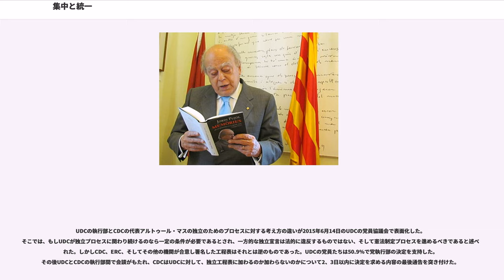集中と統一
集中と統一（ [kumbəɾˈʒεnsiə i uniˈo] 、CiU）は1978年に設立され2015年に解体したカタルーニャ民族主義を掲げるスペインカタルーニャ州の政党連合。リベラリズムと中道主義理念を主唱するカタルーニャ民主集中とキリスト教民主主義理念を基盤とするカタルーニャ民主連合によって構成された。

集中と統一は1980年から2003年にかけてジョルディ・プジョル州首相の下、カタルーニャ州政府を動かしてきた；そのうち1984年、1988年、1992年からの3期は州議会において絶対多数で、1980年、1985年、1999年、2003年からの4期は議会第一党であった。しかし、1999年と2003年は議席数ではCiUが第一党であったものの得票数ではカタルーニャ社会主義者党（PSC）が最多票数を獲得した。

この間CiUは、（プジョルは自治州よりなるスペイン国家建設のキーパーソンの一人であった）のアドルフォ・スアレス政権から、1993年のスペイン社会労働党（PSOE）のフェリーペ・ゴンサーレス政権、1996年の総選挙での国民党（PP）の勝利の後のホセ・マリア・アスナール少数単独政権（参照、この時の協定ではカタルーニャ議会においてのカタルーニャ国民党の支持と引き換えであった）まで、マドリードのスペイン中央政府に協力的な態度を示していた。この時期の党の戦略に対応したプジョルの自治についての見解は次のようなものであった：

2001年プジョルの後継者に選出された、つまり自治州政府首班の職責を負ったアルトゥール・マスは徐々に政党連合内でその指導力を増していった。この指名は例えばUDCの党首であるドゥラン・イ・リェイダなど他の人々もその地位を望むようになるなど、CiU内の危機を広げていった。

23年間政権与党としてカタルーニャの政治をけん引してきたCDCにとって2003年の選挙はカタルーニャ社会主義者党（PSC）、カタルーニャ共和主義左翼（ERC）、カタルーニャ緑のためのイニシアティブ＝アスケーラ・ウニーダ・イ・アルタルナティーバ（ICV-EUiA）の3党による連合体によるカタルーニャ3党連立政権（）を誕生させるという最悪の結果となった。そして2006年の選挙においてもこのことは繰り返された。

第一次3党連立政権期に「3%問題」が表面化し、当時のは州議会での討議で次のように主張した：

このことは一大騒動を巻き起こしたが、最終的にマラガイは新自治憲章案に対するCiUの支持を失わないためにその問題についての非難の矛先を納めることを余儀なくされ、同憲章は最終的に2006年に可決された。

2010年11月28日州議会選挙でCiUは大躍進し、議席の46%（62議席）を獲得、自治州政権に返り咲いた。
経済そしてマドリード中央政府との関係の悪化の中、マスとCDCの他の指導者はカタルーニャの自決権へ向けてCDCの独立主義へと大きく舵を取った。いくつかの資料によるとこの政策の転回には汚職や不正資金問題などの多くのスキャンダルから目をそらせる意図があり、CiUはそこに関与しているとされた。

多くの市民が参加した歴史的な2012年9月11日の独立デモ後の9月25日、アルトゥール・マスは、カタルーニャのための税制協定の取りまとめの失敗の後（スペイン首相マリアーノ・ラホイとの会談において協定締結に至らなかった）、独立への環境整備としての選挙の実施のため、まだ任期を2年残している州議会を解散、前倒しして選挙を11月25日に行うことを発表した。選挙結果は前回選挙を12議席下回る50議席の獲得で、カタルーニャ独立の唯一の先導者となるというCiUの作戦は失敗に終わった。アルトゥール・マスは9月27日の選挙前の混乱・騒動を先導した罪に問われ、逮捕されるのではといううわさが駆け巡った。そしてジョルディ・プジョルの資産形成に関わる事件への関与が取り沙汰された。

UDCの執行部とCDCの代表アルトゥール・マスの独立のためのプロセスに対する考え方の違いが2015年6月14日のUDCの党員協議会で表面化した。そこでは、もしUDCが独立プロセスに関わり続けるのなら一定の条件が必要であるとされ、一方的な独立宣言は法的に違反するものではない、そして憲法制定プロセスを進めるべきであると述べられた。しかしCDC、ERC、そしてその他の機関が合意し署名した工程表はそれとは逆のものであった。UDCの党員たちは50.9%で党執行部の決定を...